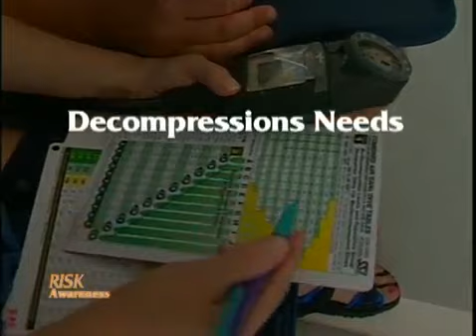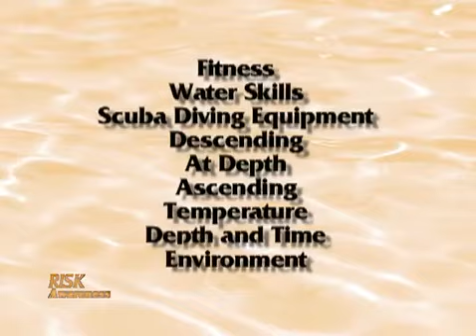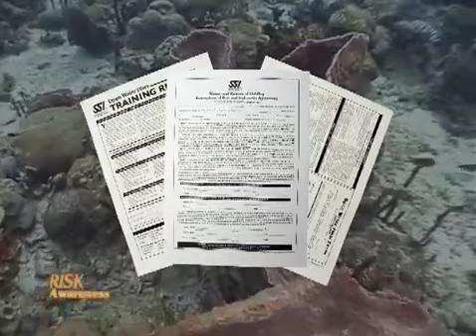SSI Risk Awareness - For Scuba Diving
Video #2 in Scuba Schools International's Risk Awareness Program -  To be watched prior to any open water training.